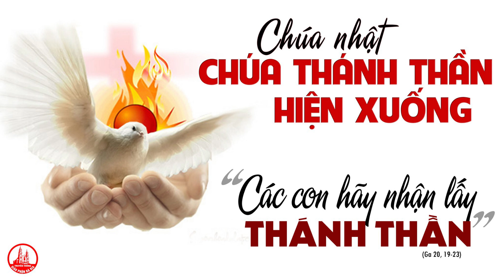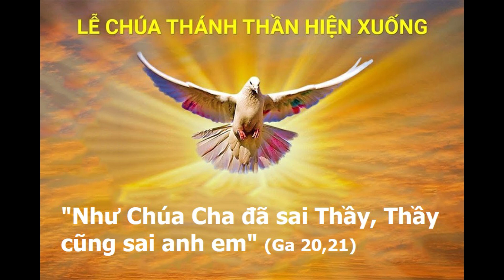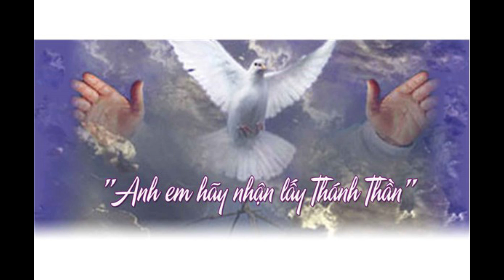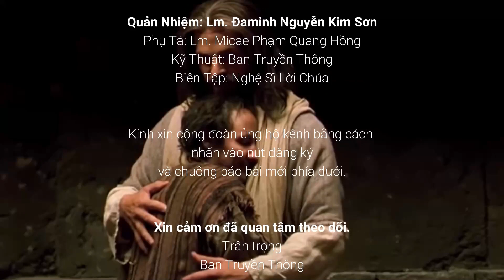SNLC Lễ CHÚA THÁNH THẦN HIỆN XUỐNG NĂM A - Diễm Thúy và Sr Mai thực hiện.